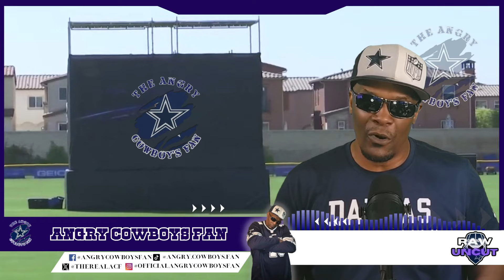Chad "Ochocino" Johnson RIPS Jerry Jones a new one on First Take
Whats going on Cowboys Nation and Angry Cowboys Fans around the world!? Yall know who it is! Its ya man, The Angry Cowboys Fans!! I KNOW this is my third time covering espn First Take, but in this segment, Chad Ocho Cino said something I wish these talking heads would cover: The failure of Jerry Jones when it comes to the Dallas Cowboys!
I want to know YOUR raw and uncut!! So, please, let me know what yall feel in the comment section!!

"Raw and Uncut" Portion: 5:23

***Make sure you join the Angry Cowboys Fan Channel Membership***

You can also follow the Angry Cowboys Fan on social media by following the links, below (My inbox is up to all ACF Family):

***ALSO, YOU CAN JOIN THE ACF MEMBERSHIP FOR $2 A MONTH

Remember...***LETS BE GOOD PEOPLE/ LETS BE DC4LIFE